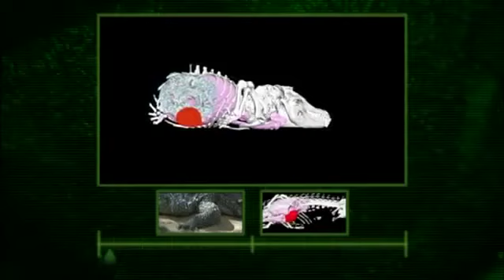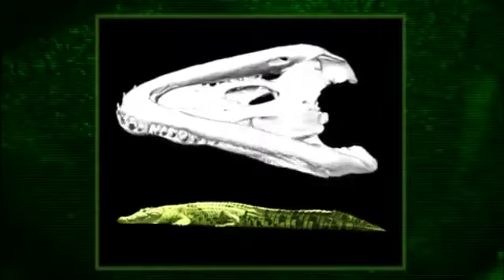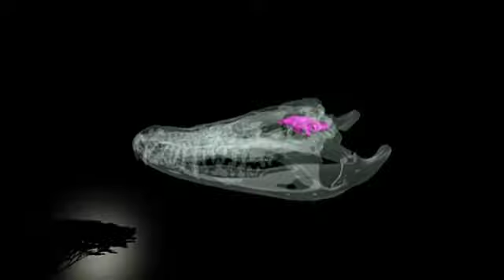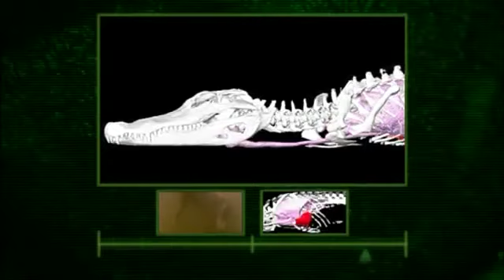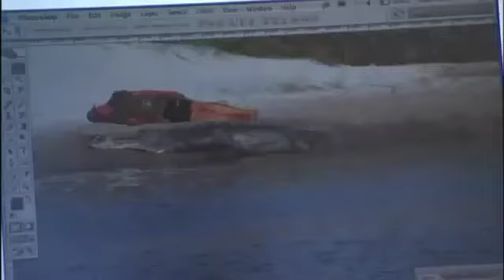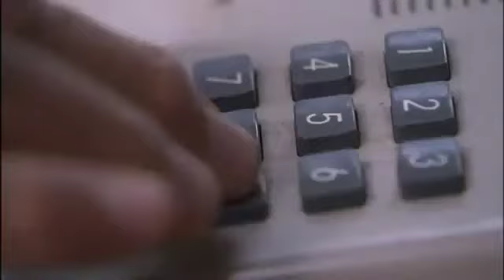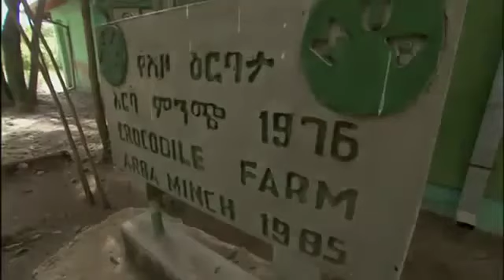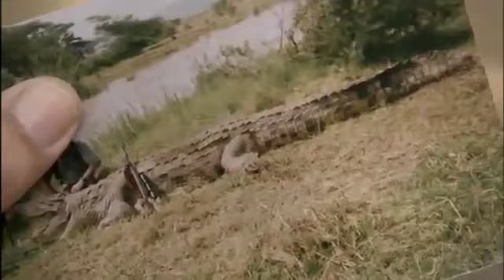Full Documentary Nature Supersize Crocs